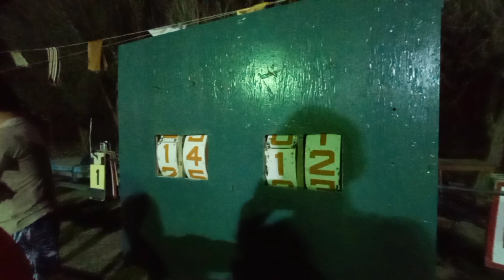GAME 1 | Basketball sa liblib ng lugar dito sa Riyadh KSA